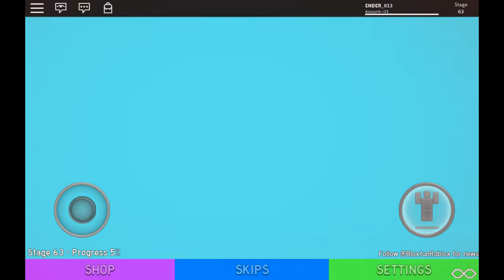This took forever